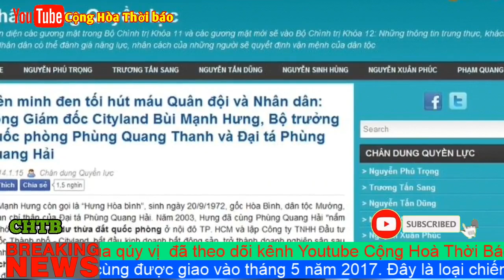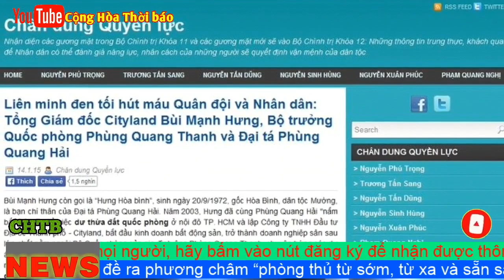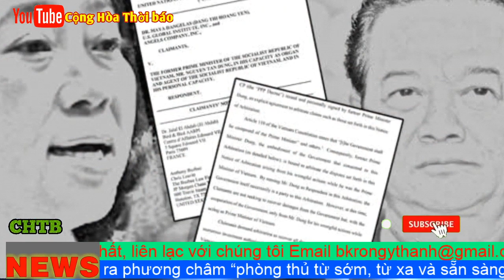Vì Gái - Trương Tấn Sang Tung Đòn Trừng Trị Nguyễn Tấn Dũng, Nhằm phủ đầu trước ĐHTW 13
Vì sao giữa hai uỷ viên bộ chính trị gốc Miền Nam cùng được Võ Văn Kiệt nâng đỡ này lại thù hận nhau như vậy? Vì quan điểm, đường lối, chính sách chăng?

Không hề, tất cả chỉ là một người đàn bà. Đó là đại gia ngàn tỷ Đặng Thị Hoàng Yến.

Yến là bồ của Tư Sang, lúc Tư Sang đang thịnh, Sang cho Yến về Long An quê mình để ứng cử đại biểu quốc hội. Yến là kẻ tham lam, háo danh, thích quyền lực đã làm nhiều điều quá trớn bị Nguyễn Tấn Dũng trừng trị. Đặng Thị Hoàng Yến không phải chịu bi kịch như nhiều đại gia khác bây giờ táng gia bại sản, thân bại danh liệt, ngồi tù hàng chục năm. Yến chỉ bị phải sang Hoa Kỳ sinh sống, không được tung hoành ngạo nghễ trên chính trường, thị trường Việt Nam oai như xưa.

Trước kia Yến và Tư Sang hẹn hò thông qua sự sắp đặt của Nguyễn Công Khế, Khế có vô số cơ sở, bất động sản để đôi tình nhân thượng lưu , quý tộc này hẹn hò với nhau. Đòn trừng phạt tuy nương tay của Nguyễn Tấn Dũng với Yến, nhưng nó là mối hận ngàn đời của Sang.

Các cụ có câu '' hôn nhân, điền thổ, vạn cố chi thù ''

Tuy Yến không phải danh chính ngôn thuận là vợ Sang, nhưng thiên hạ ai cũng biết Yến là người vợ lẽ mà Sang yêu thương nhất. Sang đã nhường tất cả những gì cho thiên hạ, chỉ muốn giữ được người đẹp mà mộng cũng không thành. Bởi thế hận thù đã nung nấu trong ông cựu chủ tịch nước công sản Việt Nam này với ông cựu thủ tướng cộng sản Việt Nam thành truyền kiếp.

Cả sự nghiệp làm chủ tịch nước của Tư Sang đến tận bây giờ chỉ nằm trong hai chữ '' báo thù ''

Sang dùng đám truyền thông là bọn trí thức mấy mùa mưa, bọn trước kia là sinh viên biểu tình chống VNCH, bọn này làm chủ lực để tấn công Nguyễn Tấn Dũng. Đánh từ con gái Tấn Dũng đến con trai, đến bố rồi đến các quan chức trước kia làm việc dưới quyền của Tấn Dũng.

Thủ đoạn của Sang biến đổi khôn lường, ví dụ như đánh Đinh La Thăng. Sang lên tiếng chỉ trích Đinh La Thăng đi lệch đường CNXH, có thái độ thân Mỹ, coi thường xương máu của chiến sĩ Việt Nam đã bỏ ra để giải phóng miền Nam bằng bài viết trên báo Nhân Dân. Từ đó để mở đường đưa ra những vụ việc Thăng làm khi còn ở PVN.

Nhưng đến vụ Hoàng Trung Hải thì Tư Sang lại mở đường bằng luận điệu Hoàng Trung Hải là của Tàu Khựa cài vào, tiếp đến mới đưa những vụ do Hải làm với ở Gang Thép Thái Nguyên ra.

Không như những nguyên thủ về hưu, Tư Sang đi lại liên tục khắp nơi để tố cáo, để móc nối. Thấy đất Hà Tĩnh có triển vọng, Tư Sang về Hà Tĩnh nhận cội nguồn, xây dựng lực lượng nòng cốt ở đây thành những nhân tố trong trung ương đảng.

Có làm có hưởng, sự lăn lộn của Tư Sang đã có thành quả, kết cục đại hội 12 có đến 16 uỷ viên trung ương đảng người Hà Tĩnh, khoá tới sẽ còn tăng thêm và thêm cả người trong bộ chính trị. Ảnh hưởng của Nguyễn Phú Trọng sau đại hội 13, nếu Trọng về, chắc chắn Trọng không có chút quyền lực nào như Tư Sang.

Một thái thượng hoàng thực thụ mà tầm cỡ như Lê Đức Anh, Đỗ Mười cũng không thể sánh được đang dần dần lộ rõ.

Sau Hoàng Trung Hải, việc của Tư Sang cần làm là giải quyết nốt những kẻ như Tô Lâm, Nguyễn Văn Bình và cả Võ Văn Thưởng ( Thưởng là kẻ trung dung có thái độ nhiều lần không hợp tác với Tư Sang để diệt các đối thủ của Sang).

Những tài liệu về AVG có dấu tuyệt mật của Tô Lâm ký, những dấu ấn của Nguyễn Văn Bình trong các hồ sơ về Trầm Bê, Phạm Công Danh...đều được Tư Sang tung ra dư luận nhằm dọn đường trước. Khi sự việc chín muồi, Sang sẽ để đồng hương Trần Cẩm Tú đưa ra uỷ ban kiểm tra trung ương đảng đề nghị bộ chính trị xem xét kỷ luật.

Tổng bí thư, chủ tịch nước Nguyễn Phú Trọng tất sẽ chọn cách gật đầu. Ông Trọng xử lý kỷ luật các đối tượng này , ông sẽ được tiếng , được dân chúng hoan hô, bởi dân chúng thì bất kể một quan chức nào bị đưa ra xử họ đều mừng, phe nào họ cũng mừng.

Ông Trọng được tiếng, Tư Sang được miếng. Cả hai cùng có lợi.